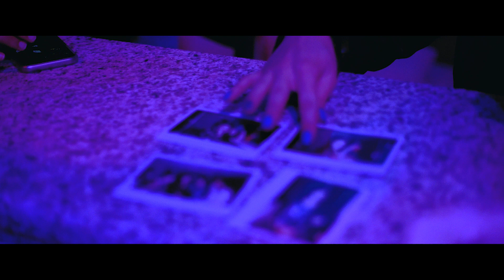JAZEL - Go Away ft. Heather DeSanctis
Now available for download & streaming everywhere.

Music written by: JAZEL & Kyle Hoffer

Lyrics written by: JAZEL, Kyle Hoffer & Heather DeSanctis

Music produced/engineered/mixed by: Kyle Hoffer

Music mastered by: Seth Munson

Video director/producer/editor: JAZEL

Filmed by: Pierson Horvath

Co-directed/co-produced by: Pierson Horvath

Lighting: Pierson Horvath

Make-up by: Anndria Dunston

WHOISJAZEL.COM